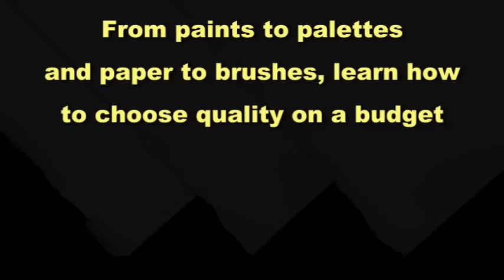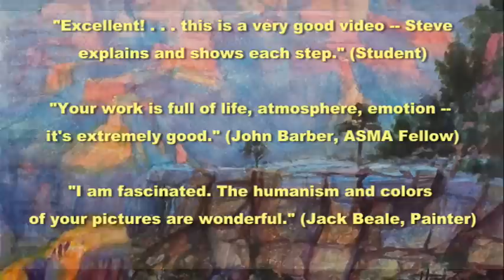Water Color Success Digital Workshop with painting demos, instruction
Designed for beginning and intermediate painters, this digital workshop on watercolor painting basics features step by step instructions and painting sequences plus bonus features. Find it on the web at: